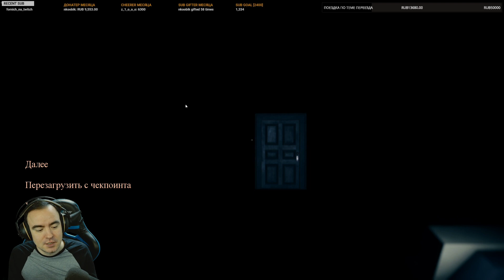Вошедшее #37 ● BlackSilverUFA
Стримы от 28.07, 29.07, 30.07 и 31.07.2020